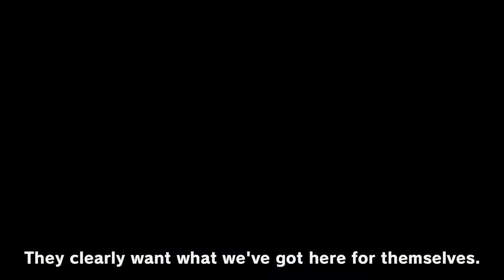ONE PIECE World Seeker - trailer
Leave your compass behind and join Luffy as he embarks on a brand new action-packed adventure where you can experience the powers of the legendary Gum-Gum fruit to uncover hidden secrets on an original, never-before-seen island!
Release Date: 15 Mar, 2019
Developer: GANBARION Co., Ltd.
Publisher: BANDAI NAMCO Entertainment